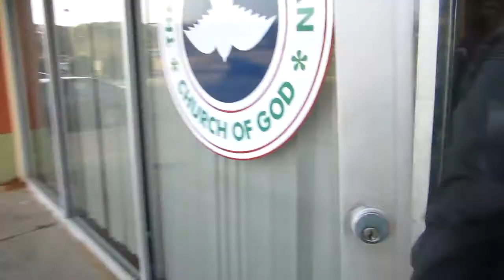Pastor Messan Esaie of RCCG (Commercial)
Pastor Messan talks about the church
Dir: Michaael Ekpoh